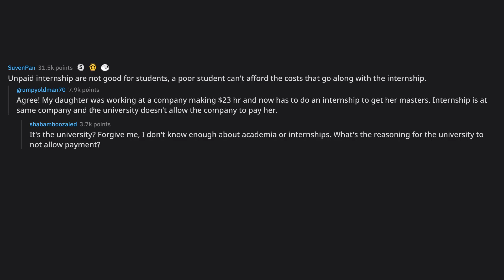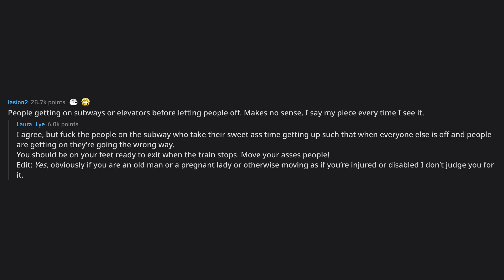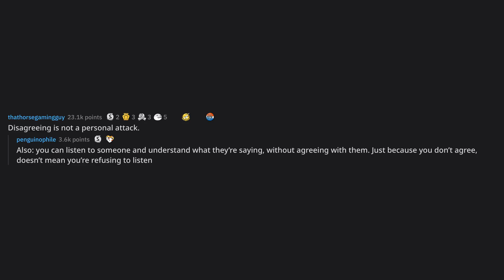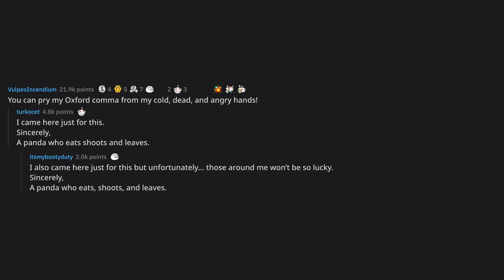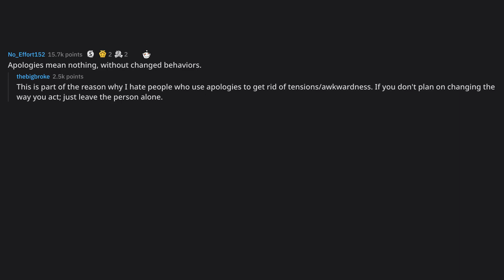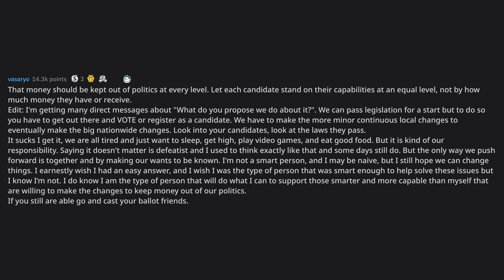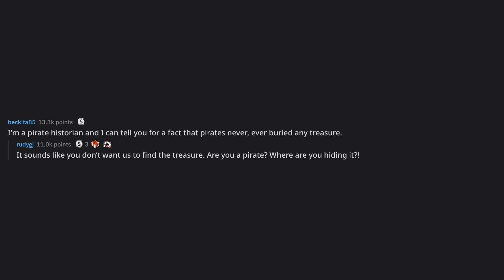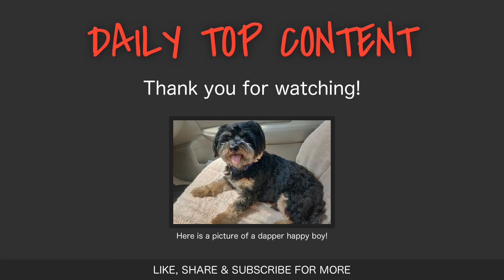What’s a hill you’re willing to die on every time?... (r/AskReddit Top Posts)